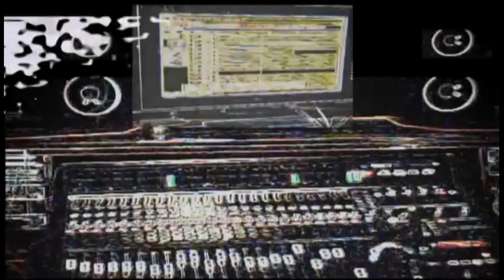Il était une fois le Groupe ALIF (En studio)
Le Groupe ALIF (En studio), lors de l'enregistrement de leur dernier album au studio 1000 mélodies de Baba Hamdy Diawara.